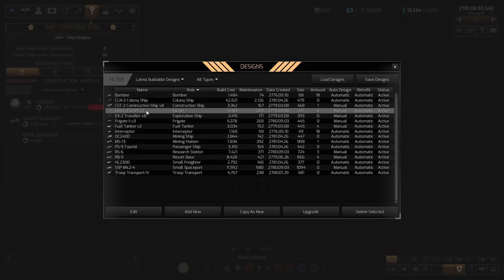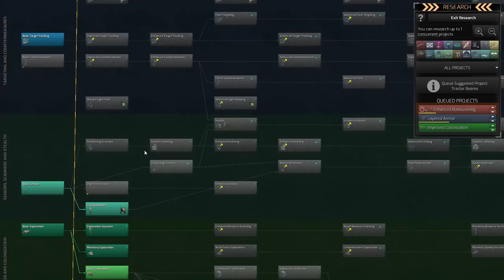Distant Worlds 2 - Space 4X - Steam Release - 10 - Pirate Combat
Let's play the release version of Distant Worlds 2! The epic space 4X game returns is better in almost every way. This may simply be the best 4X game: all the greatness of the original space empire simulation, with better graphics and a coat of polish.

Distant Worlds Returns! Distant Worlds, the critically acclaimed 4X space strategy game is back with a brand new 64-bit engine, 3D graphics and a polished interface to begin an epic new Distant Worlds series with Distant Worlds 2.

Distant Worlds 2 is a vast, pausable real-time 4X space strategy game. Experience the full depth and detail of turn-based strategy, but with the simplicity and ease of real-time, and on the scale of a massively-multiplayer online game. The Universe is Yours!

Huge Galaxies with up to 2,000 star systems and tens of thousands of planets, moons and asteroids are yours to explore and exploit, whether peacefully through mining and diplomacy or by conquest! The complex process of generating a galaxy ensures that every new game will be different and the many galaxy setup options ensure incredible replayability as well as the ability to have your game be just the way you like it.